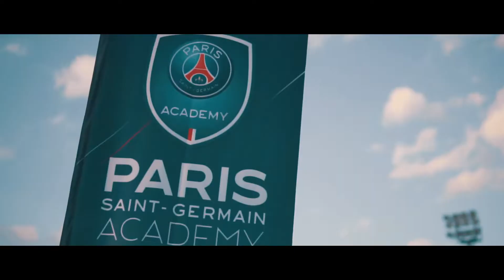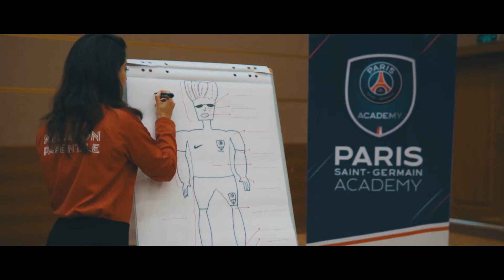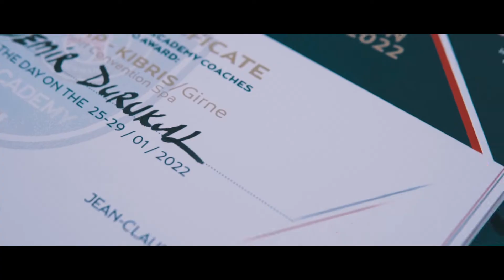KIBRIS'TA MUHTEŞEM KAMP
Paris Saint-Germain Academy "Winter Camp", sporcuların fiziksel ve sosyal gelişimlerini olumlu yönde geliştirmiştir.

Kıbrıs, Acapulco Hotel'de yapılan kampa gösterdiğiniz ilgiden dolayı teşekkür ediyoruz..

Bizi Hesaplarımızdan Takip Edin!